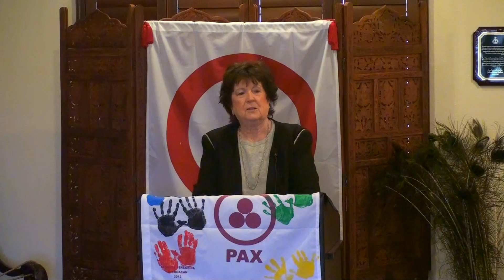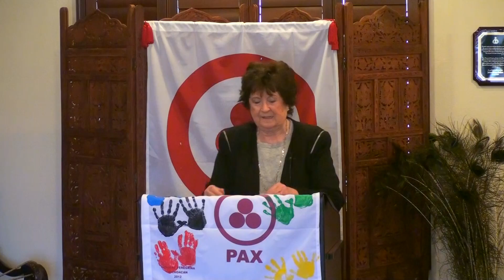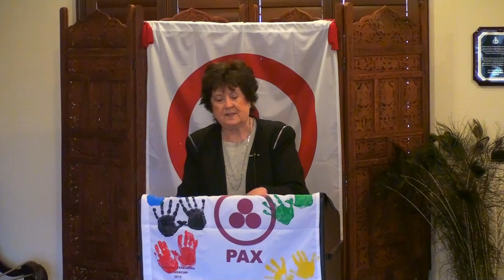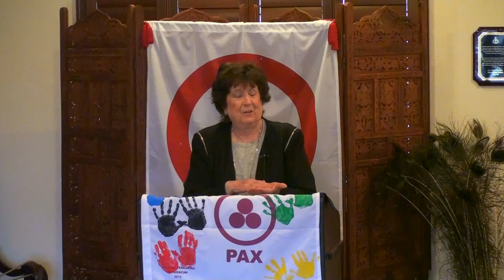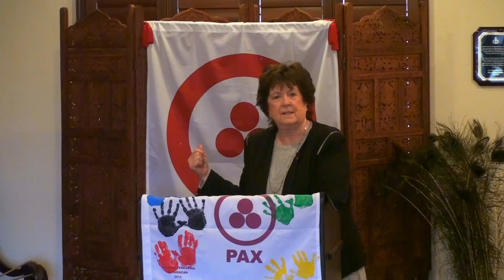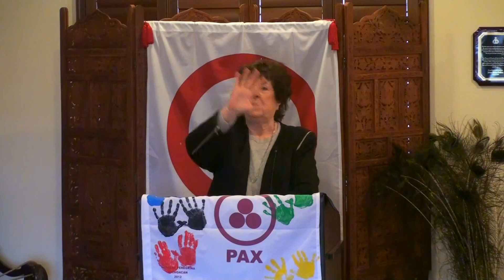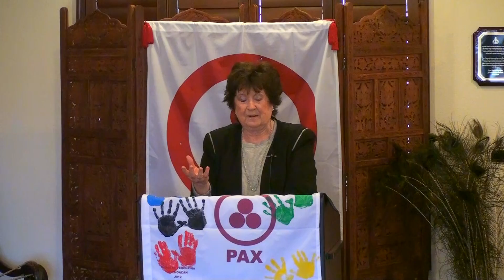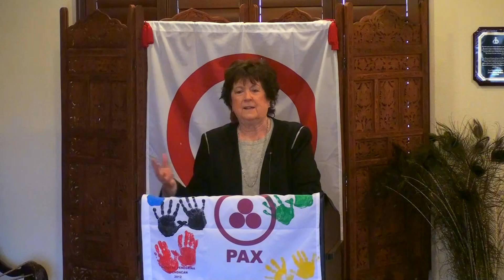Spirit of Gratitude